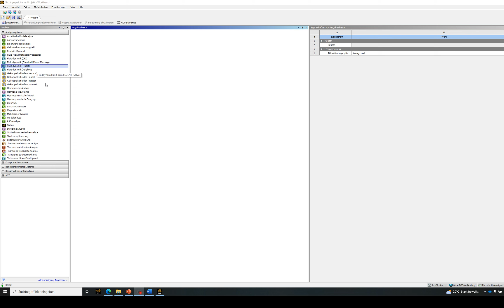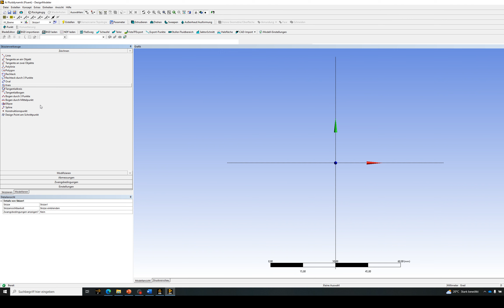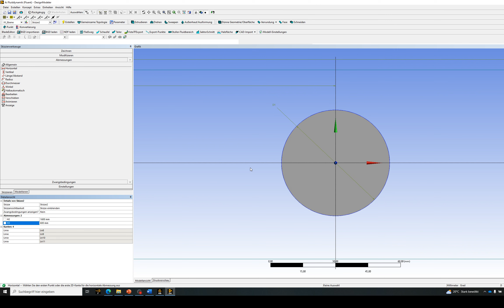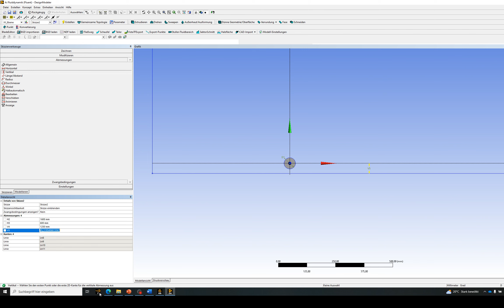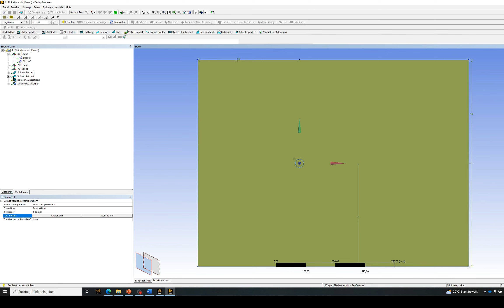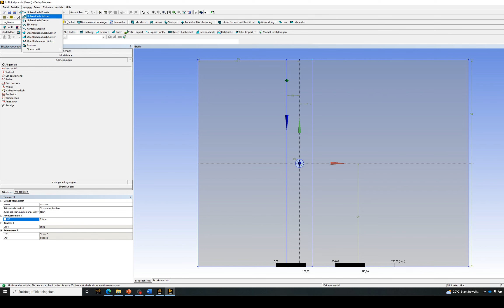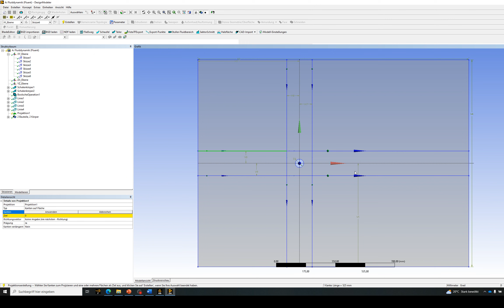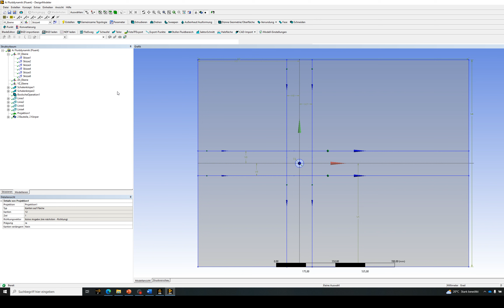Fluent Teil 1 Geometrie